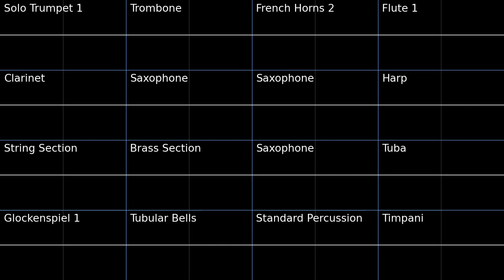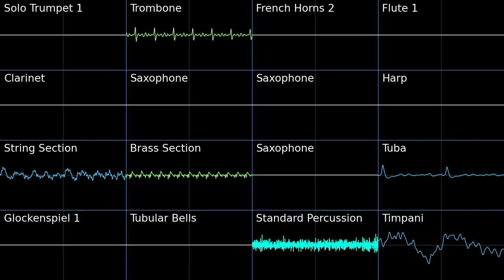Melee Menu - Super Smash Bros. Brawl PMD2 Soundfont Cover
MEEELEEEEE!!! oh wait wrong game
Melee Menu - Super Smash Bros. Brawl (Wii)